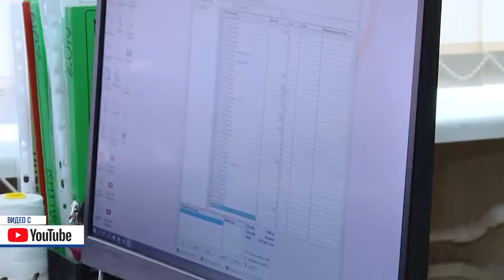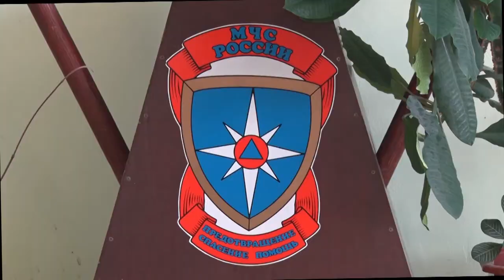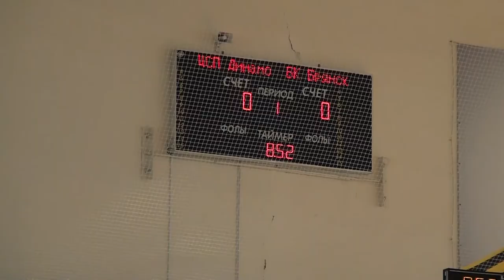Десна-ТВ: День за днем от 23.10.2019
В выпуске:
- плановое оперативное совещание у главы города;
- «открытие баскетбольного сезона»: первый матч ЦФО прошел в городе атомщиков.